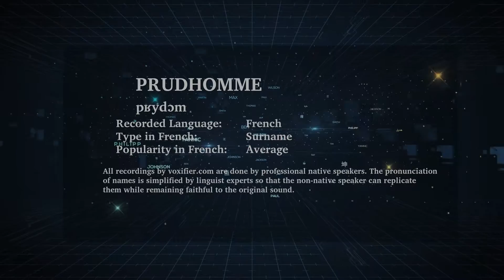How to Pronunce Prudhomme in French - Voxifier.com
This is the French pronunciation, popularity, and phonetics recording of the surname Prudhomme. The same name may exist in other languages with different pronunciations.